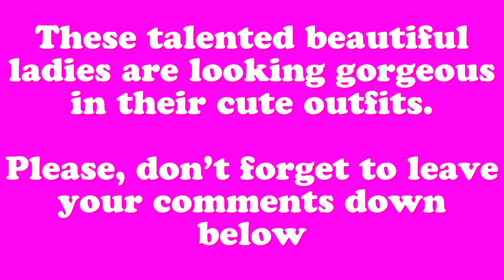Halle Bailey looks STUNNING in this cute orange satin dress with her sister,Chloe & Christina Milian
Halle Bailey looks STUNNING in this cute orange satin dress with her sister, Chloe Bailey & Christina Milian - Check this OUT